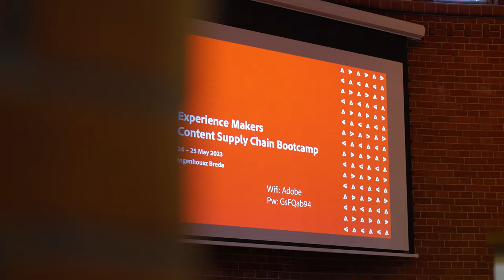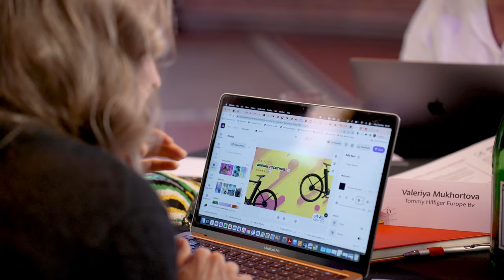Content Supply Chain | Experience Makers Bootcamp 2023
In May 2023 Adobe organized the Experience Makers Bootcamp Content Supply Chain - Effectively plan, create, manage and deliver content.

An exclusive 2-day event for a select group of peers in the industry. Designed for those who want to explore what a great content supply chain might look like for their business.